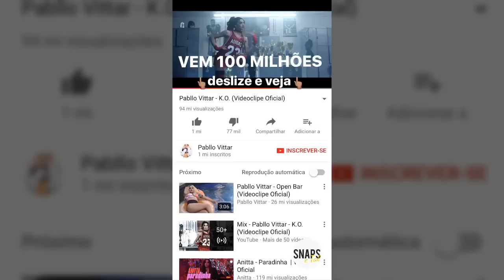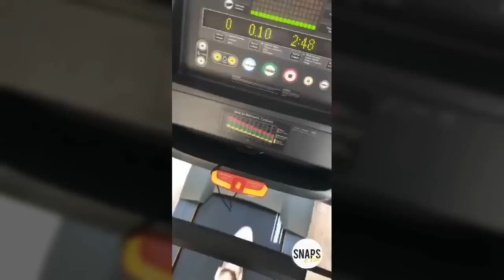Pabllo Vittar feliz por ter lançado música com Preta Gil "Decote"